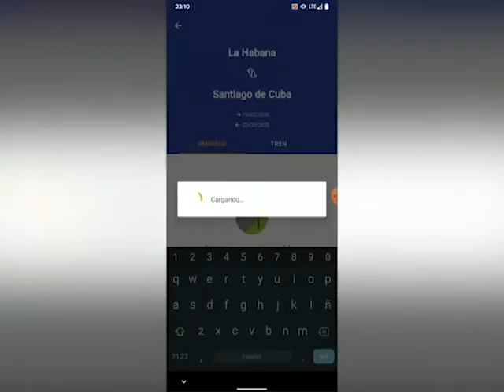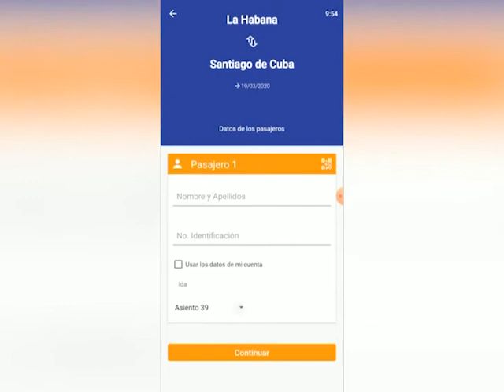Desarrollan nuevas funciones para aplicación viajando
La Empresa de Servicios de Información del Transporte desarrolla nuevas funcionalidades para la aplicación Viajando. Estas mejoras resultan un paso de avance en el comercio electrónico y comenzarán a emplearse una vez la situación epidemiológica permita restablecer la transportación.